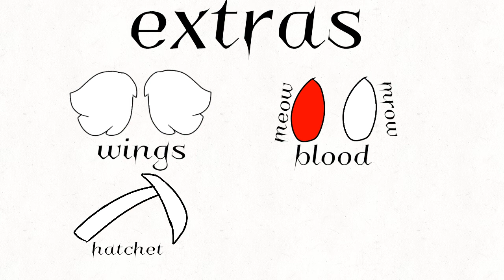Art contest + ref sheets (desc)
I will put who is entering so say in comments if you are there will be a prize (short animation) for the winner. Also say when finished so I can see it. Good luck to anyone that’s entering :D

All who’s entering:
Fluoof Animations
Diamond the Fox :3
Poppy Libra
RainyPetrichor 45
Butterscotch AJ
Person boi